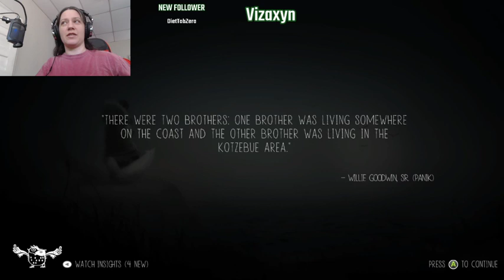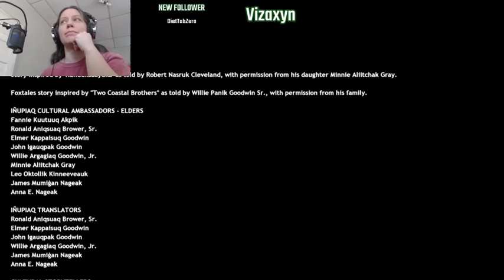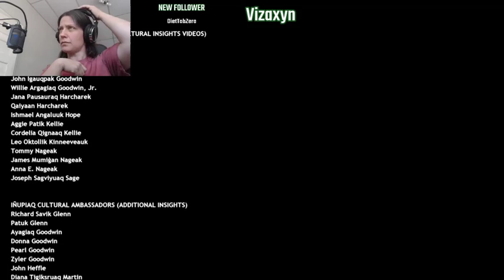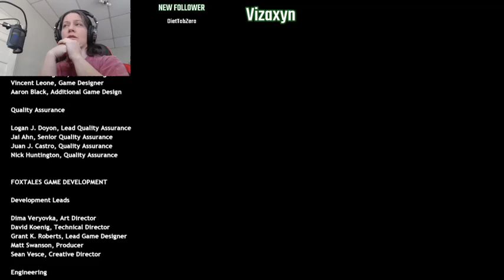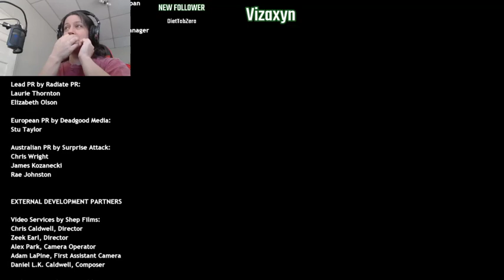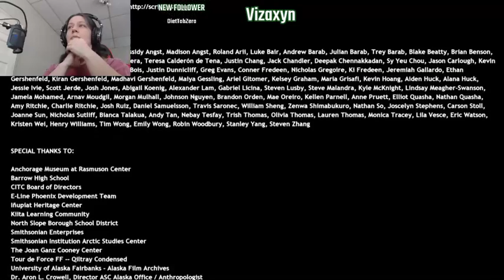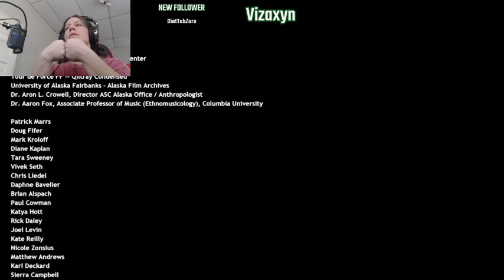Be nice to mice